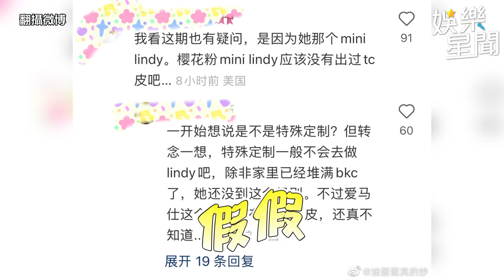獨家／陳沂酸品味差+炫富造假 王思佳回敬：不在乎路人審美｜三立娛樂星聞